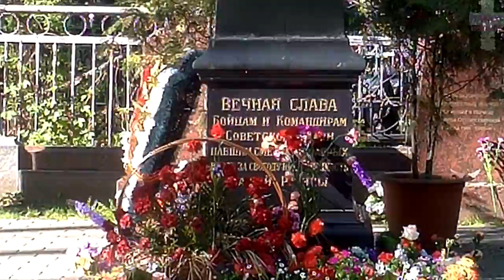❂9 МАЯ,КО ДНЮ ПОБЕДЫ И 73-Й ГОДОВЩИНЕ,МЕМОРИАЛ ВЕЛИКОЙ ОТЕЧЕСТВЕННОЙ ВОЙНЫ❂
❂9 мая,ко Дню Победы и 73-й Годовщине,мемориал в память о Великой Отечественной Войне❂ Небольшой выпуск,короткий обзор братских могил и монумента поставленного в память погибшим солдатам во время Великой Отечественной Войны,а также кадры прискорбных минут и запечатленных воспоминаний самих Ветеранов и участников Великой Отечественной Войны 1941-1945г.